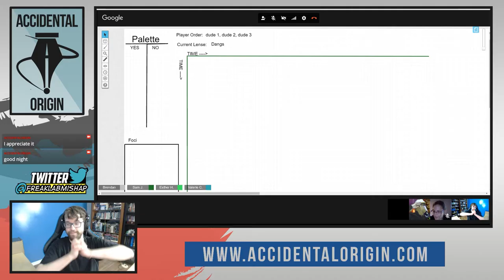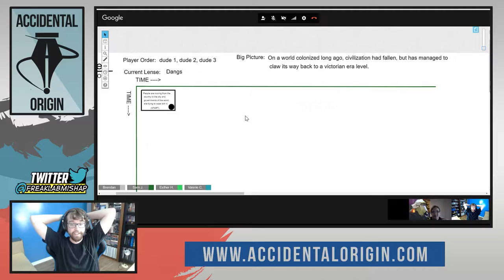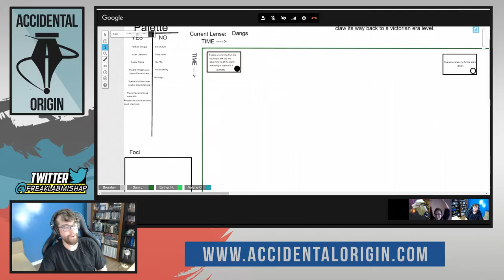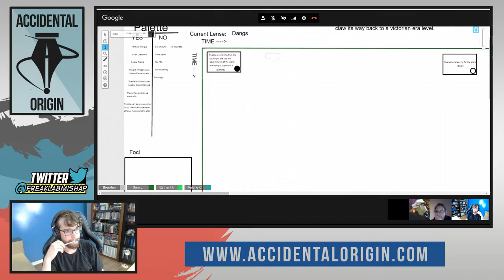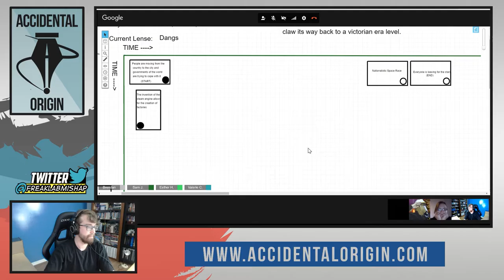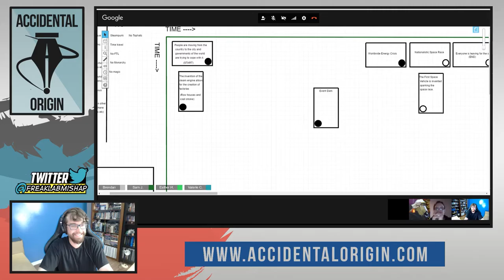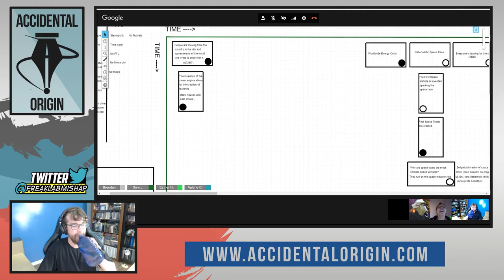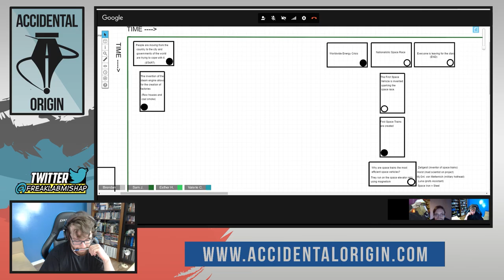Accidental Origin - Episode #10 (Part 1)